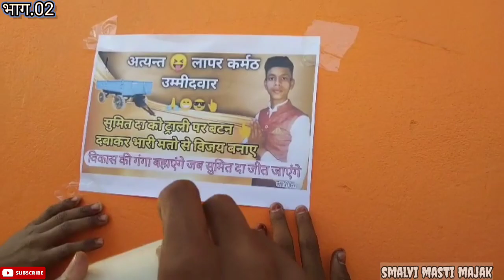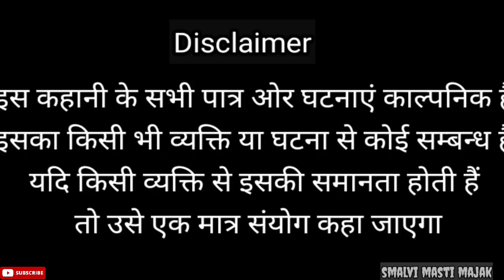पंचायत चुनाव कॉमेडी 😀😂 (भाग.02) deshicomedy funny malva comedy 😎😀😂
funny comedy video 2021 n
5 minute crafts comedy funny video,
bigg boss 5 telugu funny comedy video,
funny dubbing video
panchayat video
पंचायत चुनाव कॉमेडी
election video part 03
Malvi comedy chunav team MP 33